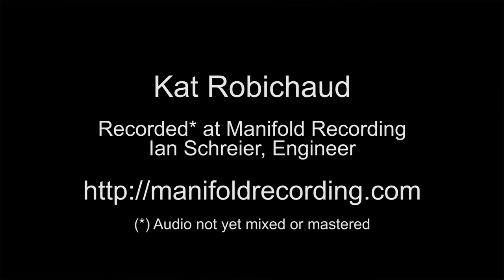Kat Robichaud harmonizing at Manifold Recording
A quick capture of Kat Robichaud harmonizing a track at Manifold Recording on April 22, 2014.  Ian Schreier is producing and engineering.  We can't wait to hear the finished track!

Control Room footage shot on a RED DRAGON camera.  Music Room footage shot on a Black Magic Cinema Camera.